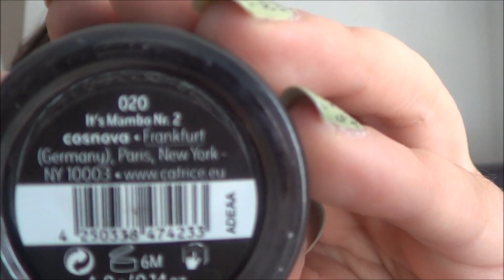Haul du mois de mars